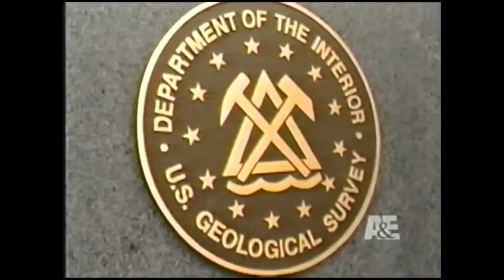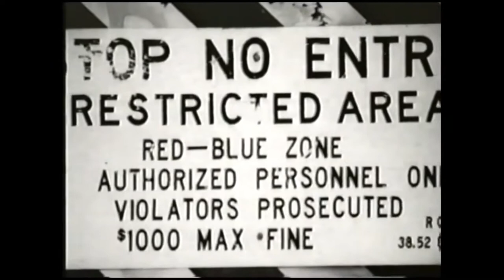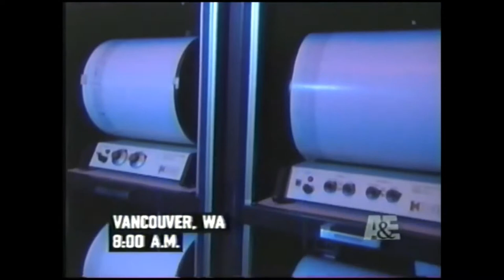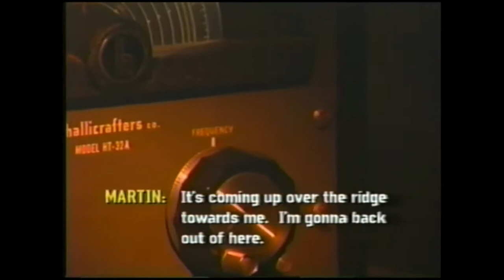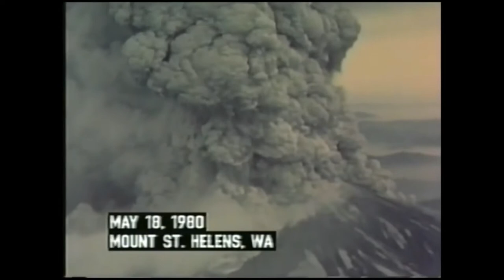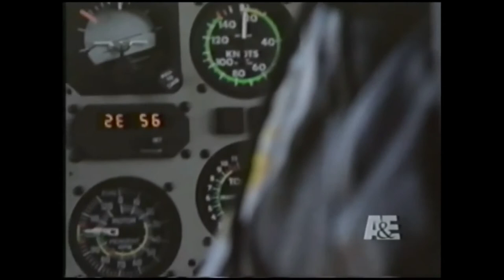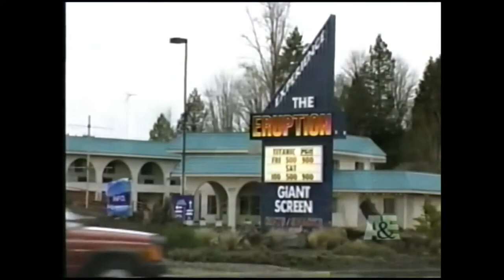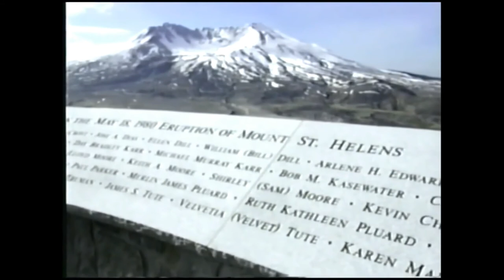Minute by Minute: The Eruption of Mount St Helens 1980